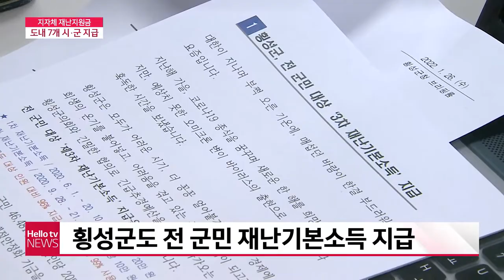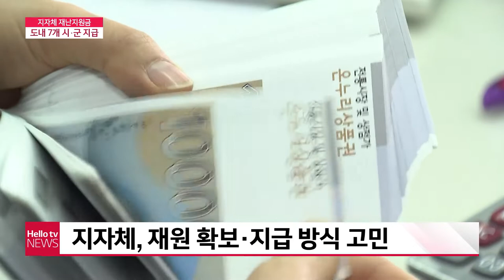지자체 재난지원금 잇따라...주민 반응 엇갈려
강원지역 여러 지자체들이 코로나19 여파에 따른 재난지원금을 지급중입니다.
하지만 선거를 앞둔 시점이다 보니 선심성 정책이라는 비판도 나오고 있는데,
지역 주민들의 반응도 엇갈리고 있습니다.